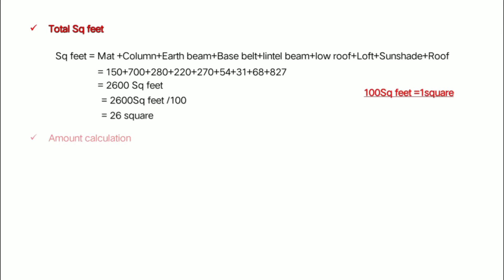estimation of centering work in tamil for full building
2D PLAN REVIEW
3D PLAN REVIEW
GAME REVIEW
ESIMATION OF BUILDING
STUDY MATERIAL